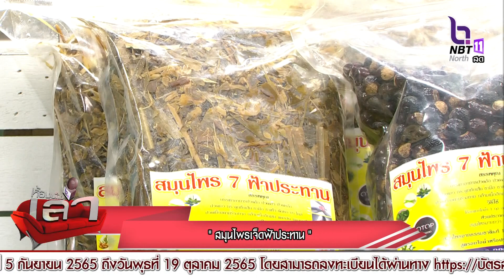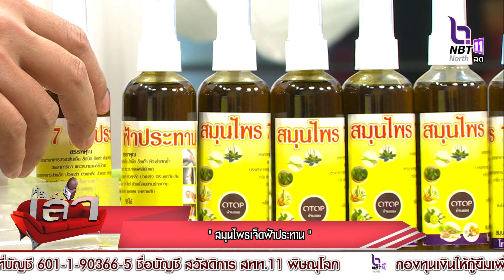สมุนไพรเจ็ดฟ้าประทาน